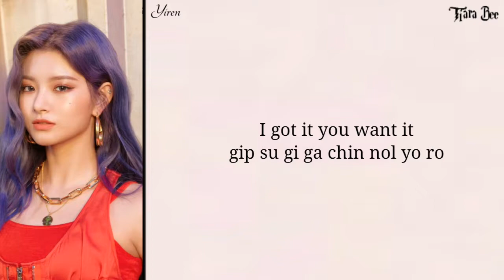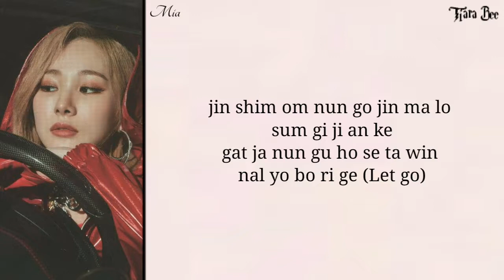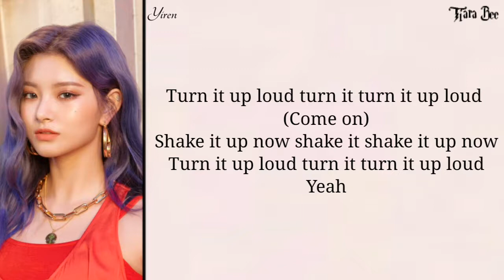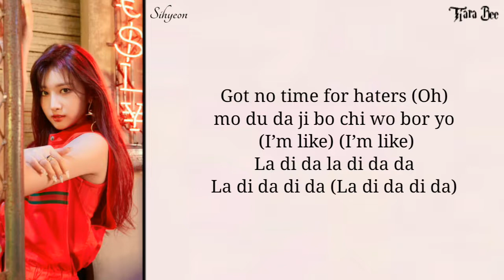EVERGLOW (에버글로우) - 'LA DI DA' easy lyrics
★Title.     :LA DI DA
★Artist.   :EVERGLOW (에버글로우)
★Album.  : -77.82x-78.29

Everglow
Everglow la di da
Everglow la di da lyrics
Everglow la di da karaoke
Everglow la di da inst
Everglow la di da easy lyrics
Everglow la di da terjemahan
Everglow la di da instrumental
Everglow la di da mv
Everglow la di da teaser
Everglow la di da english sub
Everglow la di da color coded
Everglow la di da sub indo
Everglow la di da sub english
에버글로우
에버글로우 la di da
에버글로우 la di da lyrics
에버글로우 la di da karaoke
에버글로우 la di da easy lyrics
에버글로우 la di da instrumental
에버글로우 la di da mv
에버글로우 la di da audio
에버글로우 la di da music vidio
에버글로우 la di da sub indo
에버글로우 la di da english sub
에버글로우 la di da terjemahan
에버글로우 la di da lirik